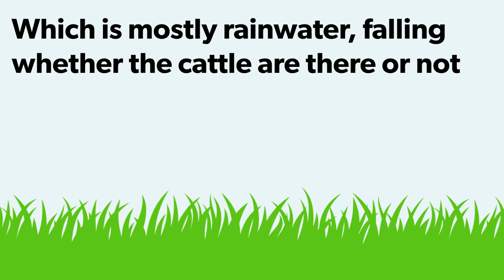Understanding the 'water footprint' of beef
It's commonly cited that it takes 15,000 litres of water to produce 1 kilogram of beef. This is its so-called 'water footprint'.

But in order to produce beef sustainably, we need to understand where this popular figure comes from, and what types of water it refers to. Are there any scenarios where this figure would change? Of course there are - watch the video to find out more!

Original source: Mekonnen, M., & Hoekstra, A. (2012). A Global Assessment of the Water Footprint of Farm Animal Products. Ecosystems, 15(3), 401-415. doi: 10.1007/s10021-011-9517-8